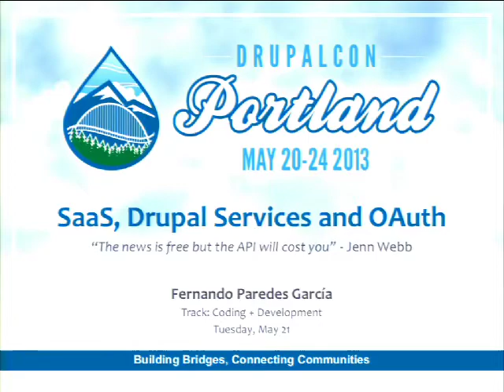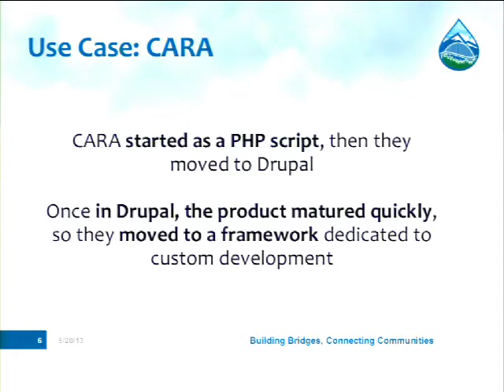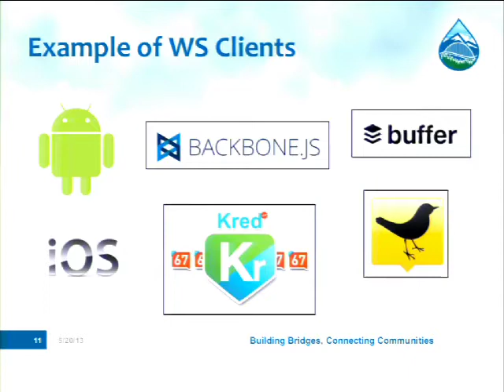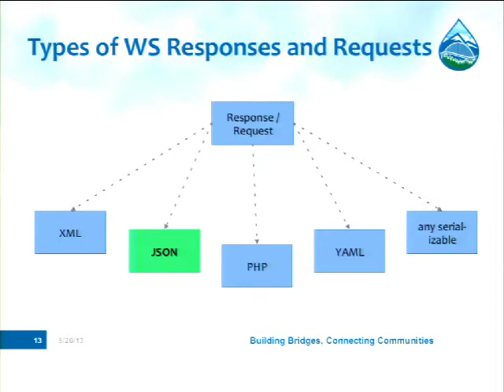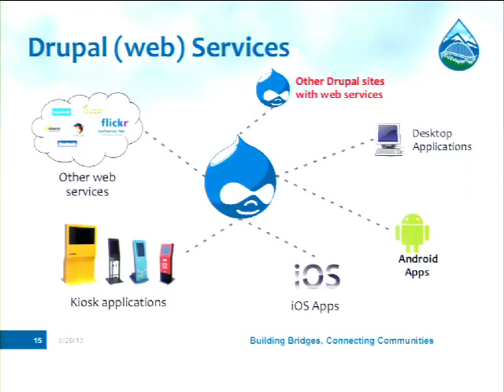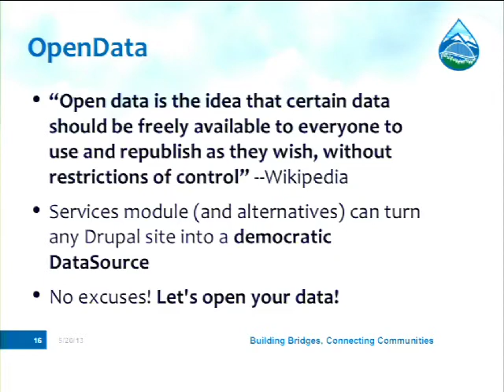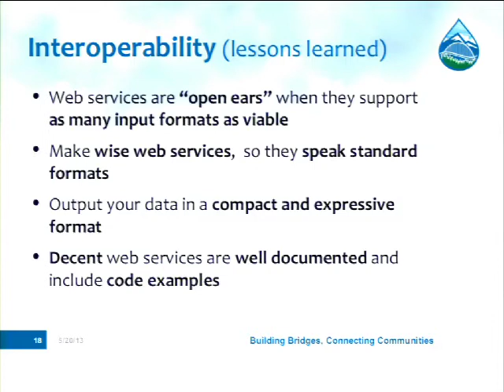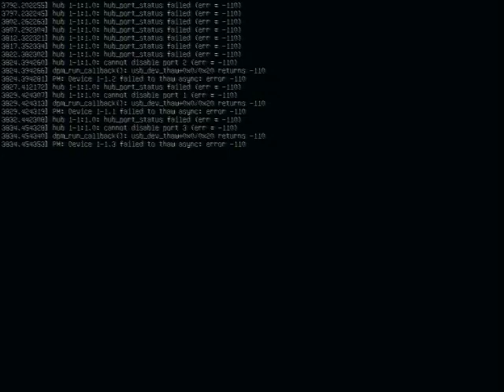DrupalCon Portland 2013: SAAS, DRUPAL SERVICES AND OAUTH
"Software as a Service" (SaaS), is still not famous but very powerful feature of Services module for Drupal 7, and a key component of the revolutionary Drupal 8 core.

In this session you will:
- Be advised on why SaaS is a profitable business
- Be warned that you might already have a "gold mine" ready to be harvested
- Learn several key concepts of SaaS: "endpoint", "consumers", "REST" and "2-legged OAuth"
- Learn the difference between secure authentication(OAuth) and secure data transfer(HTTPS)
- Learn tips to design lightweight and intuitive Web services and why you should care about that
- Be guided step by step on how to configure a SaaS server on Drupal 7
- Learn how to use JSON to turn your Drupal site into a data storage (and perhaps a big one)

And... as a Bonus(if demo goes smoothly)... will show you how to "feed" and/or "consume" your new "little SaaS monster" using Guzzle PHP library (included in Drupal 8 core). In short, how to make Drupal 7 and 8 talk in JSON language.